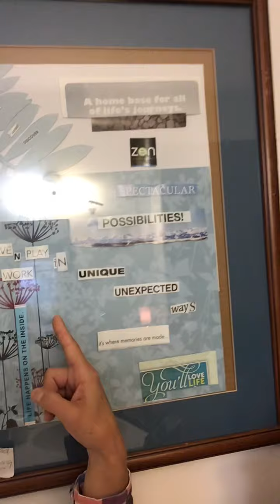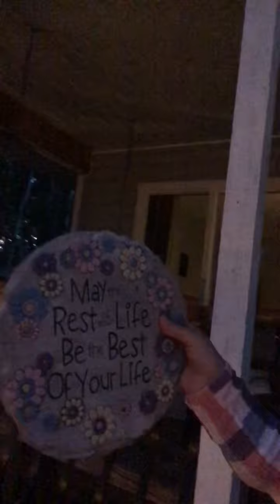Positively Random Adventures begin!! selling everything for freedom! Let’s go!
Taking a chance, selling everything and walking away debt free! Manifesting that I will be free by sept. 1st! Let the journey begin! Follow me to see this adventure unfold! Anything is possible! Make the rest of your life the best of your life! 😃👍 Everything is a choice! Much love!

Follow on insta, podcast, and more at Positively Random, for more love, light and inspiration! You can have it all!